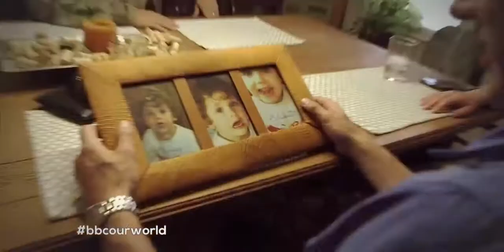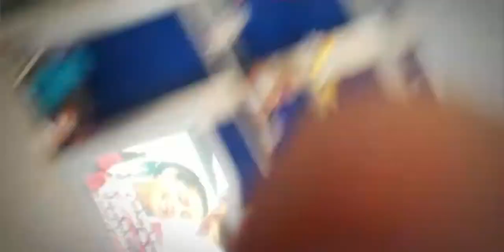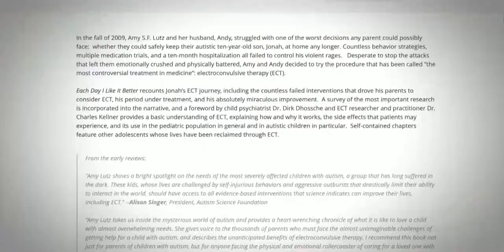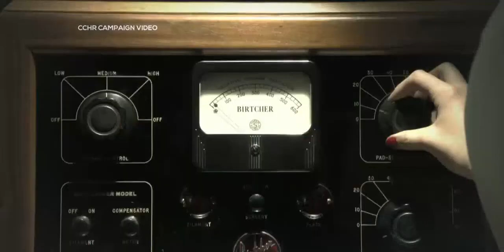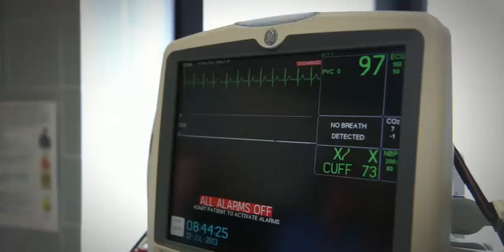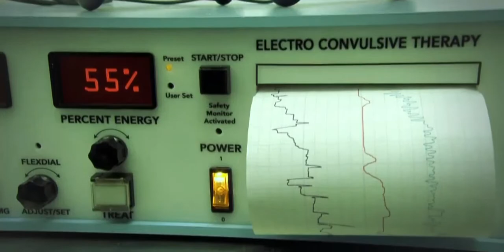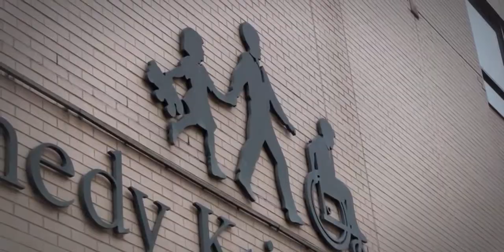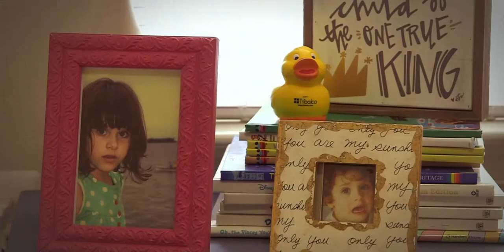BBC Our World 2017 | My Child ECT and Me (May 19, 2017)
My Child, ECT and Me
Our World

Children in America are undergoing electric shock treatment in growing numbers. Now known as electroconvulsive therapy - or ECT - the controversial treatment is being used on severely autistic children who self-harm. The BBC has been given access to film a child being treated using ECT. Our World's Chris Rogers meets parents who say the treatment is helping their children, and the critics who say it is barbaric.

A warning that the following programme shows children self-harming and undergoing electroconvulsive therapy. Some viewers may find these images upsetting.